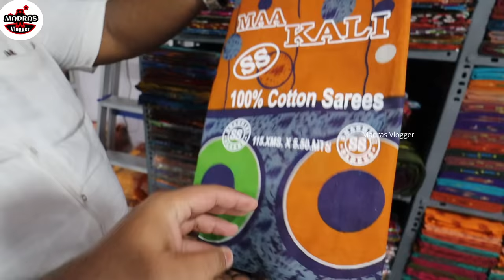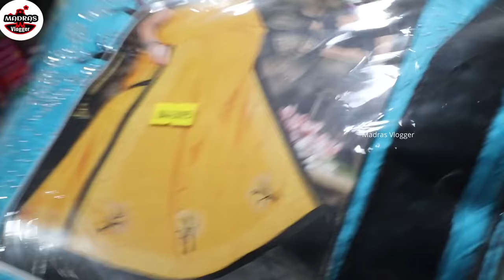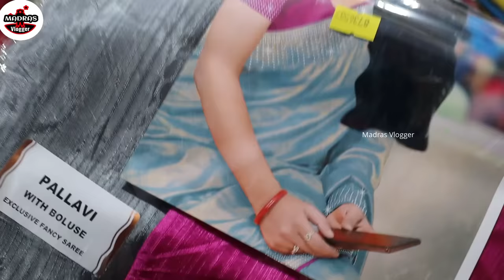Sarees Rs.60 | Wholesale Shop |Old Washermenpet Chennai |Online Shopping |Madras Vlogger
Hi Friends in this video exploring the Sarees Rs.60 | Wholesale Shop |Old Washermenpet Chennai |Online Shopping | Wholesale |Madras Vlogger

NEW MUTHU TEXTILE,
1-3, Singara Garden 8th Street,